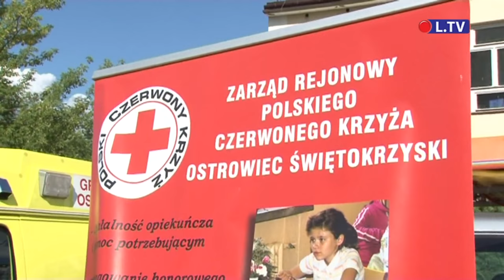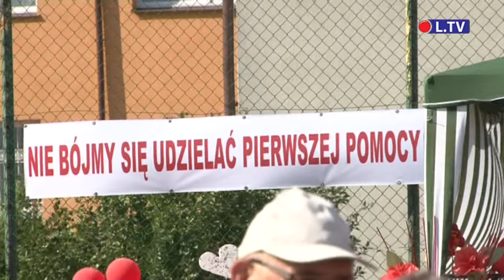Piknik rodzinny w Ostrowcu Św. 31.07.2015 r. os. Słoneczne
"Nie bójmy się udzielać pierwszej pomocy” to hasło festynu rodzinnego, podczas którego organizatorzy: Przychodnia „Rodzina”, DDK oraz rada osiedla Słoneczne zapewnili uczestnikom wiele atrakcji. Chętny mogli zmierzyć sobie poziom cholesterolu, cukru oraz sprawdzić swoją wagę.
Piknik poświęcony był głównie zdrowiu i edukcji  jak udzielić pierwszej pomocy. A warto wiedzieć ,że:
"Kto człowiekowi znajdującemu się w położeniu grożącym bezpośrednim niebezpieczeństwem utraty życia albo ciężkiego uszczerbku na zdrowiu nie udziela pomocy, mogąc jej udzielić bez narażania siebie lub innej osoby na niebezpieczeństwo utraty życia albo ciężkiego uszczerbku na zdrowiu, podlega karze pozbawienia wolności do lat 3."

Kodeks karny art. 162.